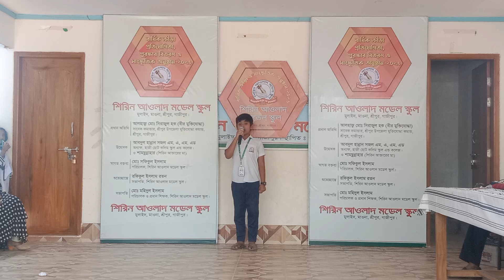চমৎকার স্কুলের সাংস্কৃতিক অনুষ্ঠান ২০২৩,ছোট ছোট বাচ্চাদের মজার কিছু মুহূর্ত_RAJIB KHAN 55_39